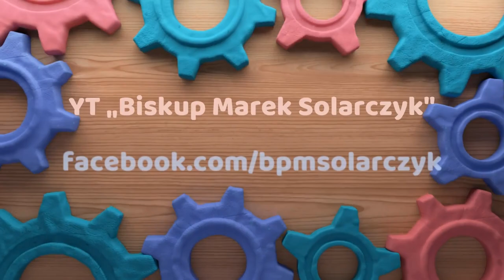Bp Solarczyk: Strażnicy Światła dz.3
Trzeci dzień adwentowych rekolekcji dla dzieci przygotowanych przez Biskupa Marka Solarczyka.